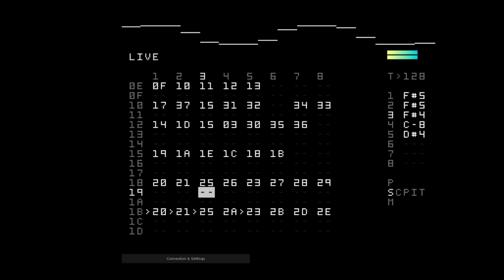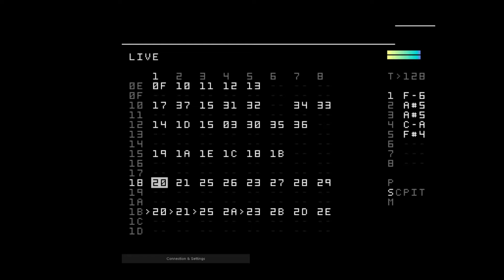pulsu-2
m8 tracker demo 128 bpm CH00N!